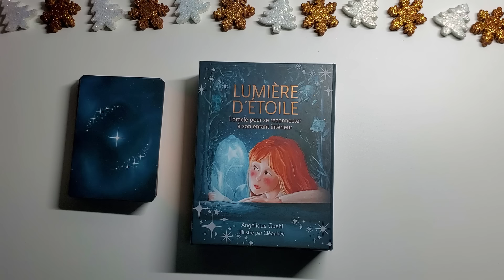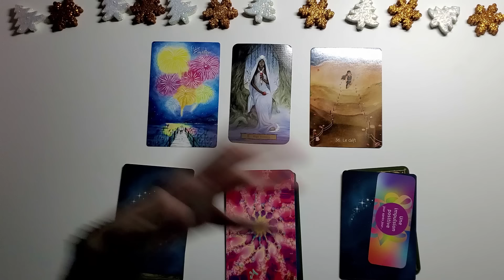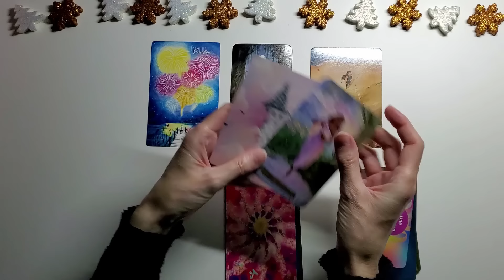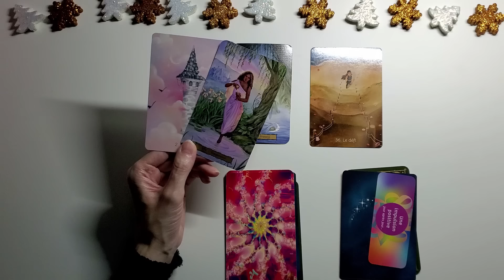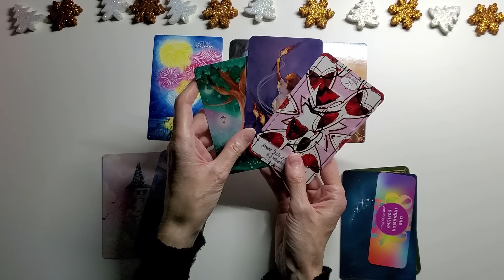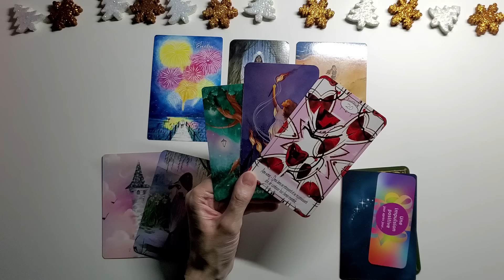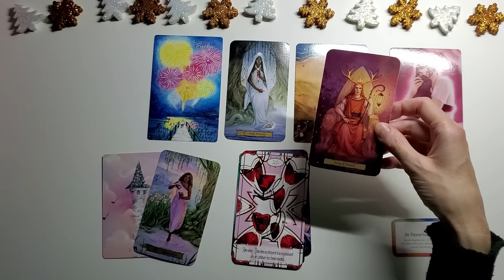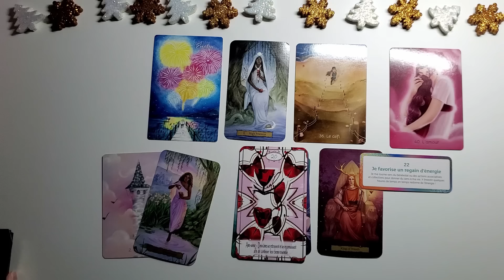BALANCE ♎️ NOVEMBRE ✨️ MOIS DE L'AMOUR et DU SUCCES - la réalisation de vos projets